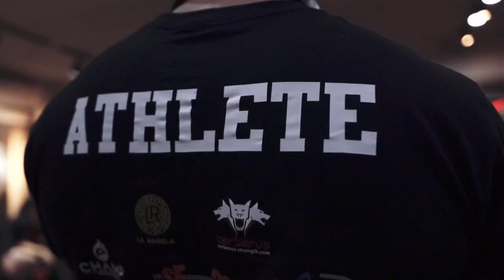Strength Culture Deadlift Meet 2019 Full replay ( Full lifts & Behind the scenes)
Women's Lifts Starting from 2:16

Men's Lifts Starting from 51:36

BTS starting from 49:00 & 1:43:25